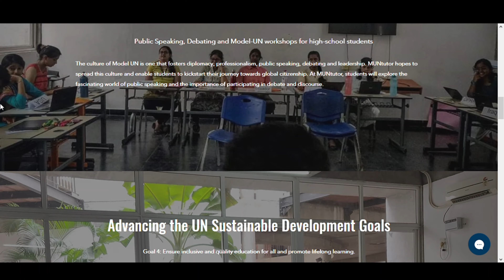Millennium Fellow Sanjay helps kickstart high school students journey towards global citizenship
Meet Millennium Fellow, Sanjay Sudarsan, founder of MUNtutor at Ashoka University. MUNtutor offers public speaking, debating and Model UN workshops mainly catered to empower high school students. Among several accomplishments that Sanjay was able to achieve during the Millennium Fellowship include:  setting up an informal partnership with a local government school, expanding the team to welcome 4 interns, and impacted over 70 students between August and December.

*About the Millennium Fellowship*
The United Nations Academic Impact and MCN proudly present the Millennium Fellowship.  This program convenes, challenges, and celebrates student leadership for UN goals.  In 2019, 805 Millennium Fellows collectively advanced all 17 Sustainable Development Goals, contributed nearly 100,000 hours to 422 projects, and positively impacted the lives of 564,366 people in 15 nations.  Over 15,000 young leaders on 1,458 campuses in 135 nations applied for the Class of 2020.